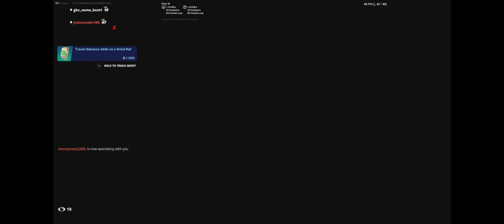Playing some tilted zone wars with Leroy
Go visit Leroy’s channel @1UnknownMan